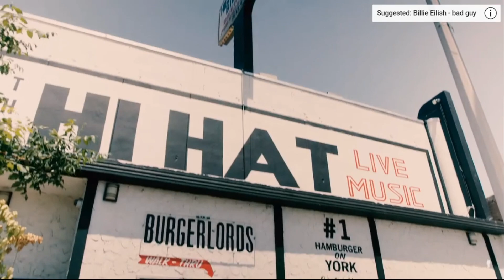Who is Billie Eilish ?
NEWSAC INDA HOUSE ©